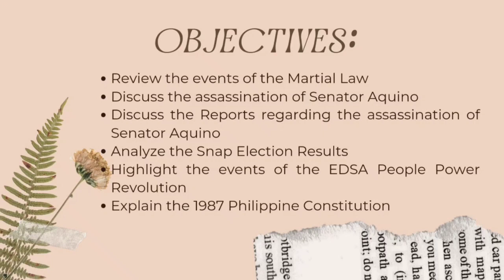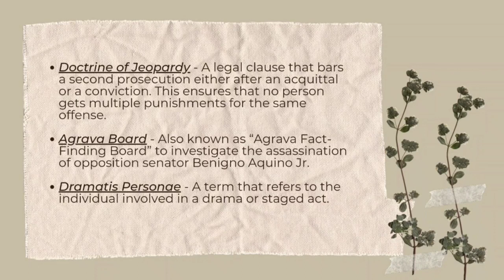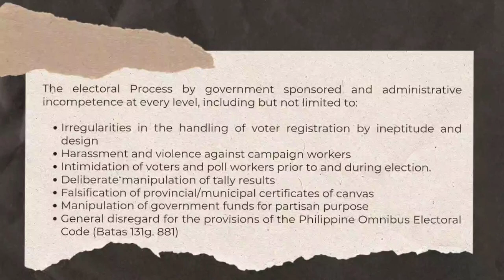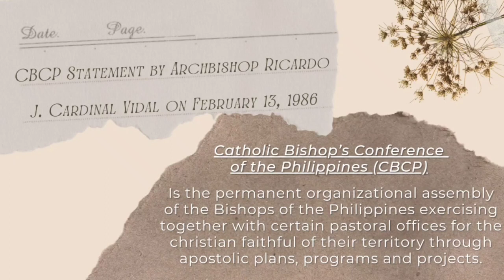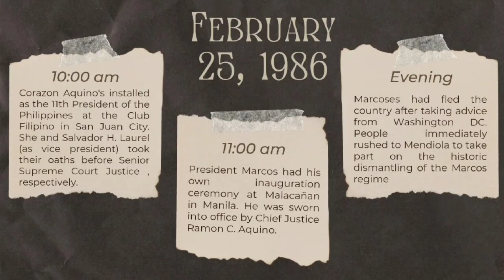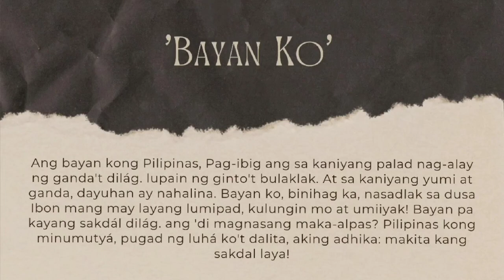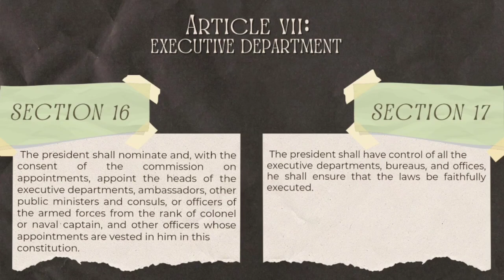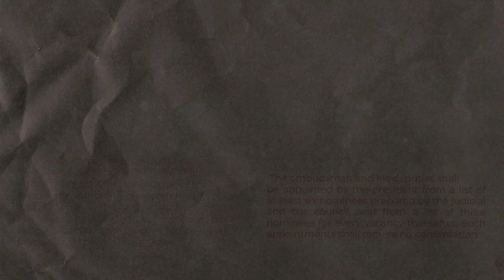1986 PEOPLE POWER REVOLUTION